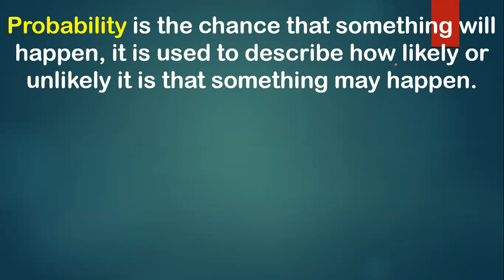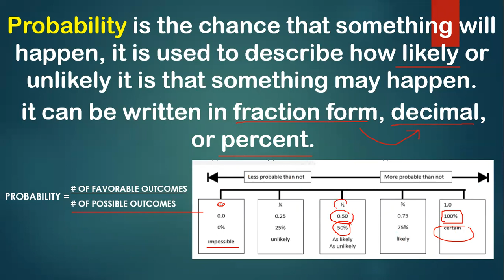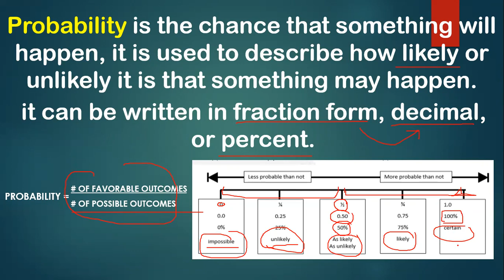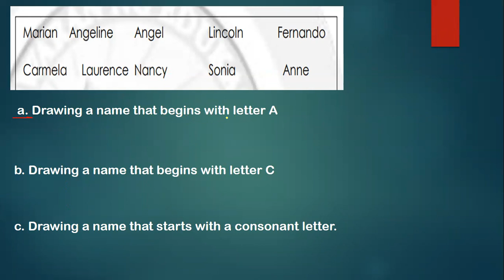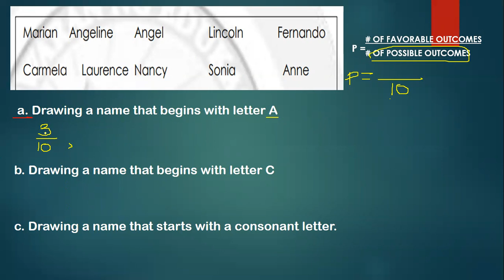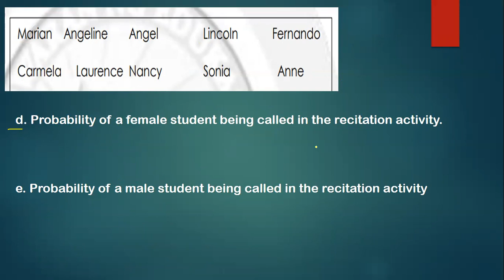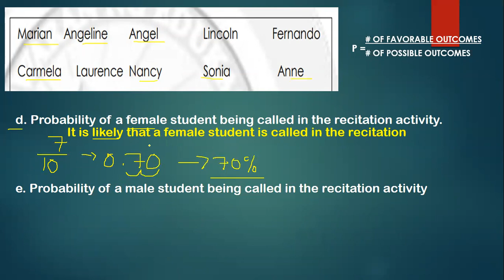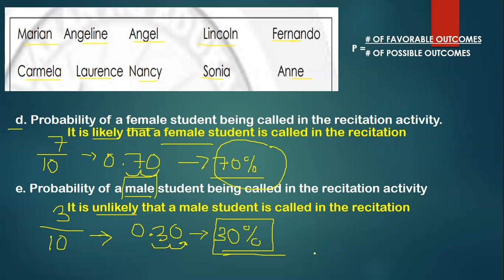MATH6 QUARTER4 WEEK6 PROBABILITY (answer to ASSESSMENT)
this video answers the assessment of week6 LEAP